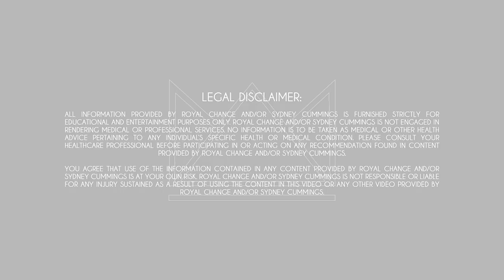30 Minute Arms and Abs HIIT Workout | SHRED - DAY 25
Join the Sydney Squad NOW!!
Get access to your monthly workout calendar, a monthly stretch calendar, my nutrition program, help with tracking and analyzing your nutrition and workout progress, access to me going live frequently doing educational sessions and Q&A's, and join a group of over 3800 like-minded people from across the entire world here!

Today is an upper body and abs strength workout so be ready to turn up the intensity! We will perform 3 rounds of every exercise for 30 seconds of work and 15 seconds of rest. For our ab exercises we will perform the moves for 2 minutes straight! I used my 10, 15, 20, 25, and 30 pound dumbbells so grab some weights that are appropriate for some arm work for you. GO CRUSH IT!

Exercises:
1. Push up toe tap
2. Chest Press
3. Chest Fly
4. Sit ups
5. Dips
6. Tricep OH extension
7. Skull crushers
8. Leg raise and open close at bottom
9. Bent row
10. Back fly
11. Plank hold
12. Hammer curls
13. Alt curl pulses
14. Slow jackknives

I am obsessed with these products and since I get so many questions on my favorite pre-workout and protein, I figured you guys deserve a recommendation that I TRULY LOVE!

In this workout you are training with me, Sydney Cummings, owner of Royal Change and NASM Certified Personal Trainer and Fitness Nutrition Specialist. I am a fitness trainer in Charlotte, North Carolina and was a Division 1 athlete at West Virginia University where I was a national qualifying high jumper. I use my knowledge from my NASM certifications, bachelor’s degree, nursing school experience, and my elite athletic background to lead you through workouts designed to make you a stronger, more balanced athlete. My goal is to get you closer to your goals with each workout!

You agree that use of the information contained in any content provided by Royal Change and/or Sydney Cummings is at your own risk. Royal Change and/or Sydney Cummings is not responsible or liable for any injury sustained as a result of using the content in this video or any other video provided by Royal Change and/or Sydney Cummings.PLEASE CLICK HERE and subscribe! It helps us continue to be able to make videos for you all here every single day!